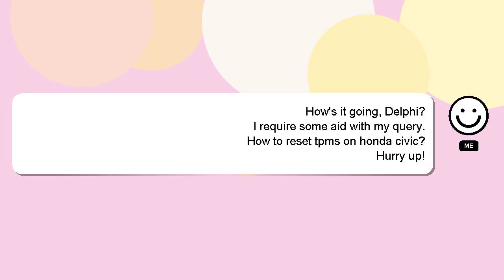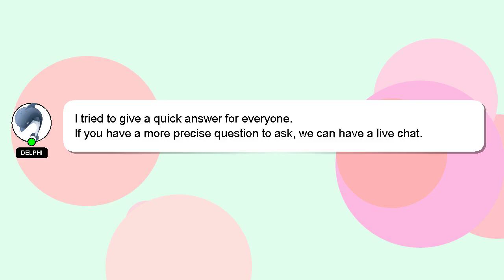How to reset tpms on honda civic?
Let me give you a quick introduction about myself, Hello, I am Delphi. Let me aid you in resolving any queries you may have. - How to reset tpms on honda civic?

A 'heart' from me will be given to show my gratitude for your contribution.

*2 What we are experimenting :*